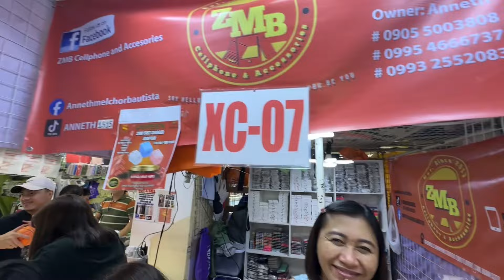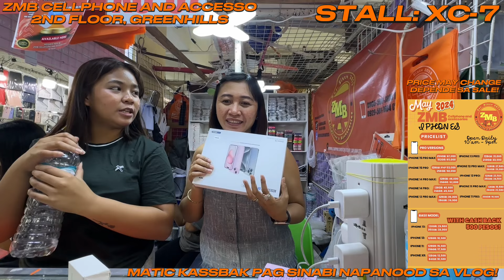FULL PRICE LIST NG MGA IPHONES DITO SA LEGIT SELLER SA GREENHILLS! IPHONE XR,11,12,13,14,15! SALE NA